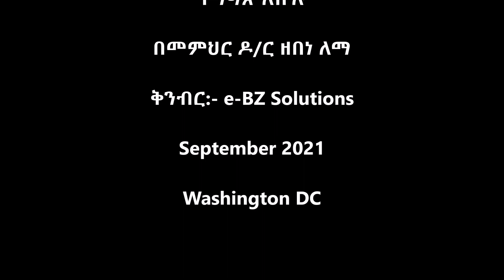የኢትዮጵያ መከራ የረዘመው ፥ ውሽታምና ግብዝ ሰው ስለበዛ ነው! ተግሣጽ ለኵሉ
ቅንብር:- e-BZ Solutions
September 2021 - Washington DC